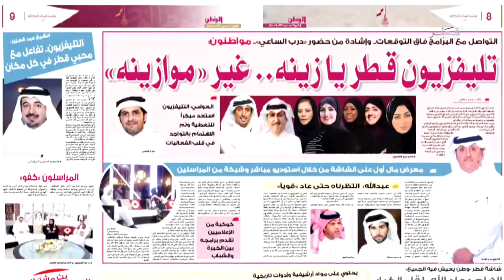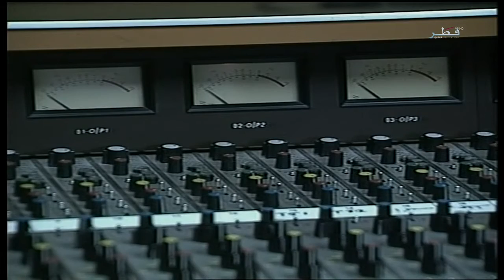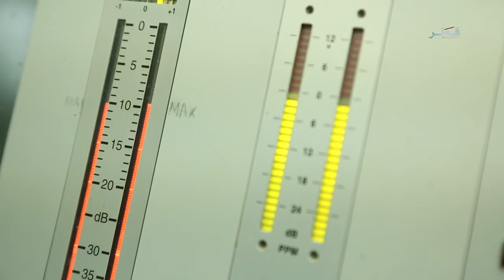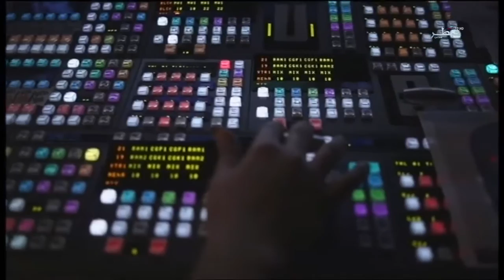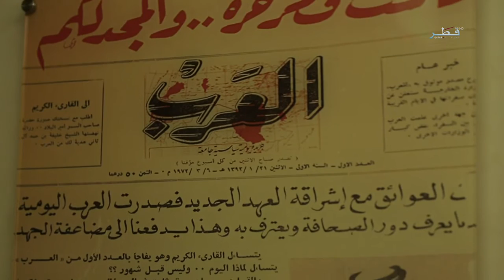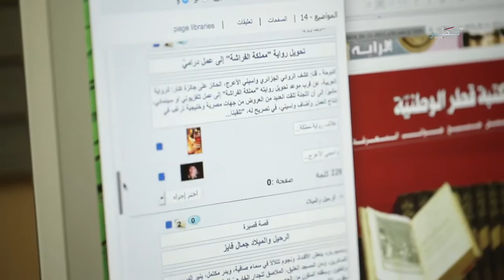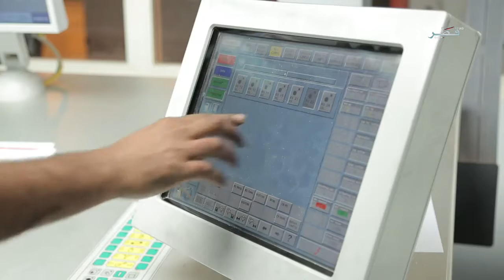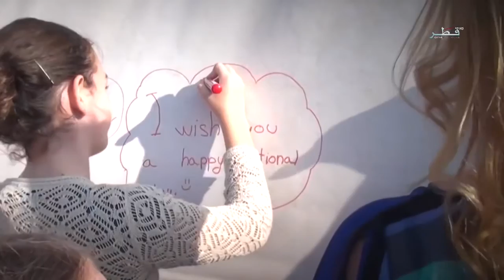برنامج تغطيات/اليوم الوطني 2015 - الحلقة 3 - 11/12/2015